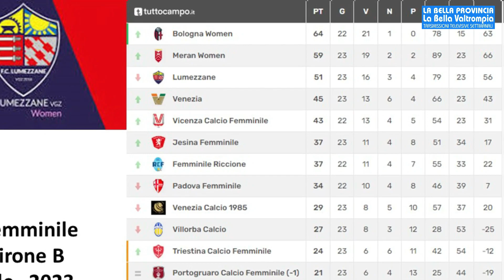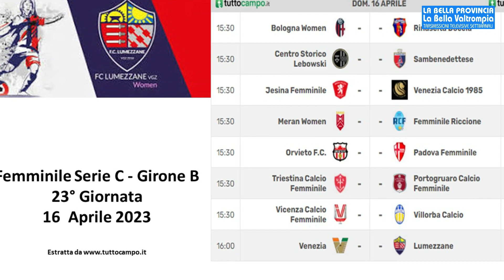LUME WOMEN: AMARA SOPRESA NELL'UOVO DI PASQUA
LUME WOMEN: AMARA SOPRESA NELL'UOVO DI PASQUA - LA BELLA PROVINCIA, LA BELLA VALTROMPIA IN ONDA SU PIÙVALLITV CANALE 83 VENERDÌ 7 APRILE ORE 20:10 E DOMENICA 9 APRILE ORE 11:00